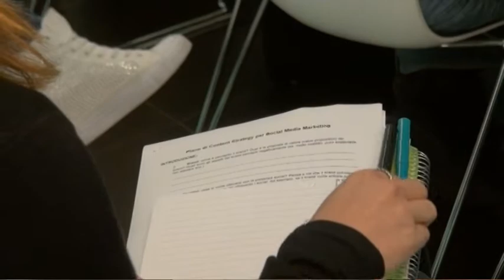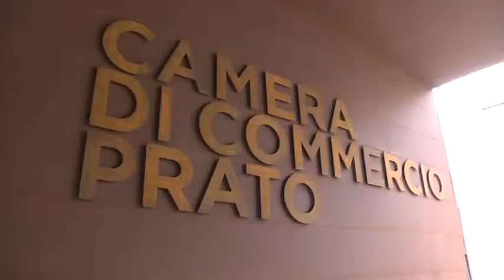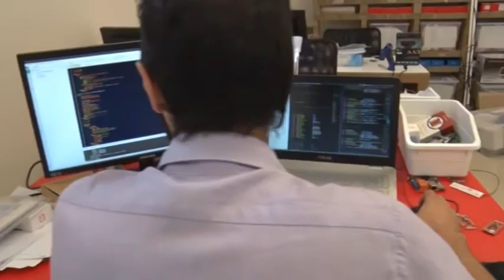Ciclo di seminari gratuiti per il sostegno all'export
La Camera di Commercio di Prato propone alle sue aziende un ciclo di seminari gratuiti di sostegno all'export con l'obiettivo di trasferire gli strumenti ed i metodi per approcciare nuovi mercati. Il primo seminario dal titolo "Sono davvero pronto ad esportare" si terrà il 27/03/2020